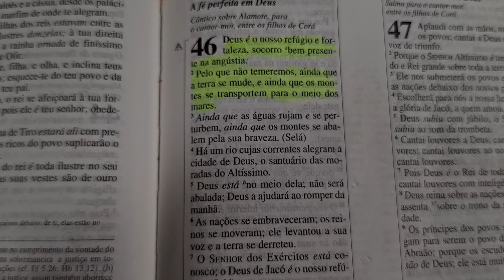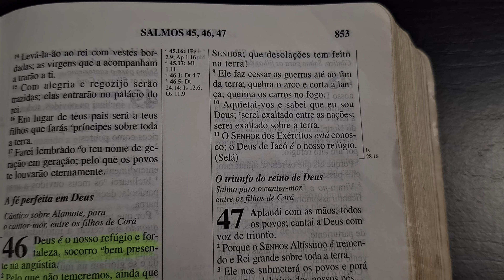PODEROSA ORAÇÃO DO DIA - Com O Salmo 46 curas milagres e Vitória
poderosa oração do dia junto com a forte oração do salmo 46, nessa manhã de oração a Deus coloca a sua fé em pratica!

Grupo de oração Telegram!

Grupo de oração no WhatsApp!

Bem-vindo ao nosso canal de oração dedicado a fortalecer sua fé e conexão espiritual. Aqui, você encontrará orações poderosas e inspiradoras para diversos momentos da sua vida. Nosso objetivo é compartilhar a "Oração do Dia" e outras orações fortes que podem iluminar seu dia, trazer conforto e elevar seus pensamentos. Junte-se a nós nessa jornada de reflexão e espiritualidade, onde a oração se torna uma ferramenta poderosa para encontrar paz e esperança.